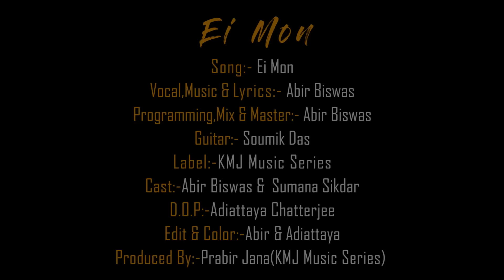Ei Mon | Official Music Video | Abir Biswas | KMJ Music Series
Ei Mon is the Official Music Video from KMJ Music Series. Composed  and Penned by Abir Biswas.
Please share this song to the maximum number of people you can and help us to reach out to the maximum number of audience.

Stream the Full Song on all the audio digital platforms
JioSaavn: Coming soon
Youtube Audio :Coming soon
Amazon Music : Coming soon
Youtube Music : Coming soon

KMJ Music Series aims to promote talented independent artists by featuring them and produce their song on our channel.

Audio Credits:
Song : Ei Mon
Singer : Abir Biswas
Music  and Lyrics : Abir Biswas
Guitar: Soumik Das
Programming, Mix and Master : Abir Biswas
Label : KMJ Music Series.

Video Credits :
Cast: Abir Biswas and Sumana Sikdar
DOP : Adiattaya Chatterjee
Edit and Color : Abir Biswas and Adiattaya Chatterjee

Lyrics:

*ANTI-PIRACY WARNING*
 [The Copyright of this song is belongs to KMJ Music Series and Prabir Jana. Any unauthorized performance,reproduction,redistribution or reupload is strictly prohibited of this material, Legal action will be taken against those who violate the copyright of the material presented]